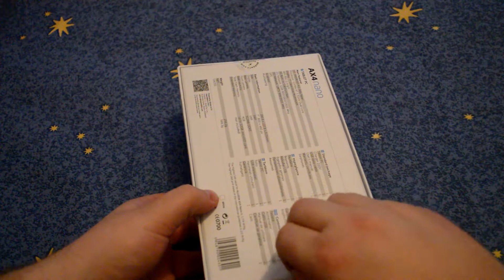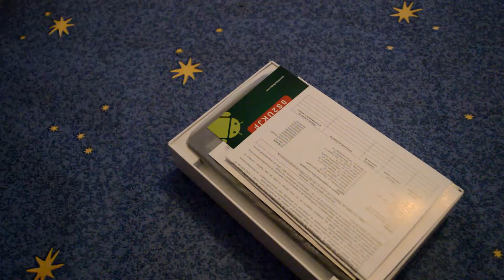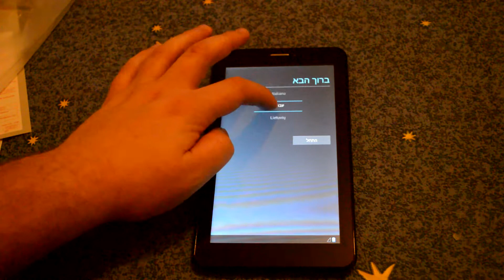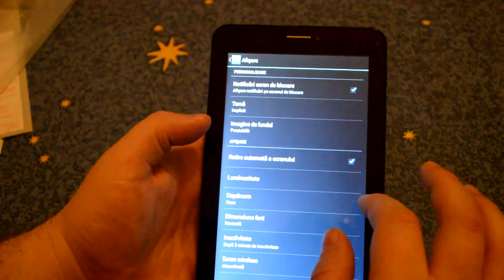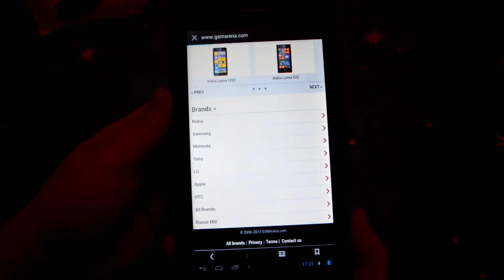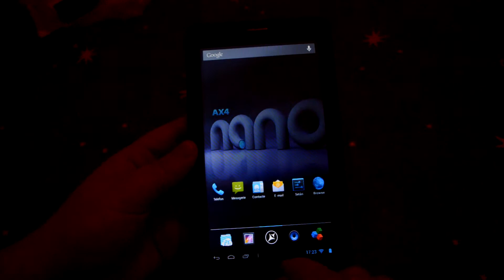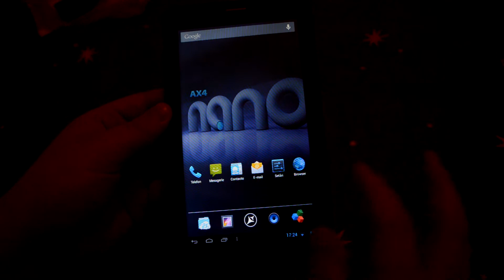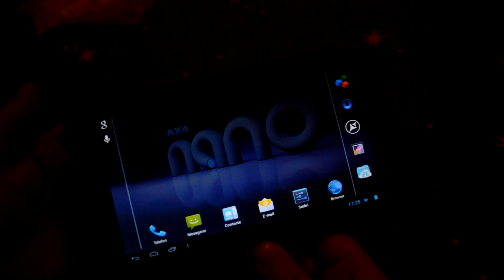Allview AX4 Nano Unboxing